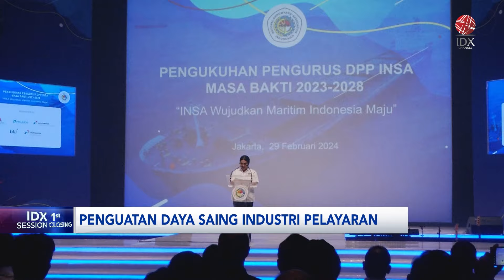Penguatan Daya Saing Industri Pelayaran | IDX CHANNEL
Asosiasi Pengusaha Pelayaran Niaga Nasional Indonesia (INSA) berharap, pemerintah membuka peluang yang selebar-lebarnya untuk pelaku usaha Pelayaran Nasional. Supaya dapat berperan di Kancah Internasional, salah satunya mengoptimalkan pemberdayaan pelayaran nasional, dan ekosistem maritim nasional.